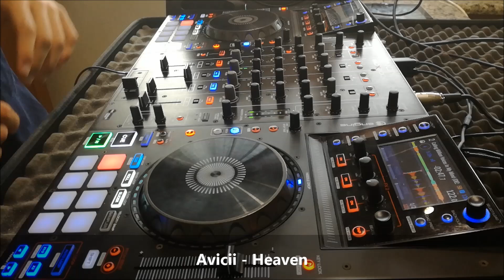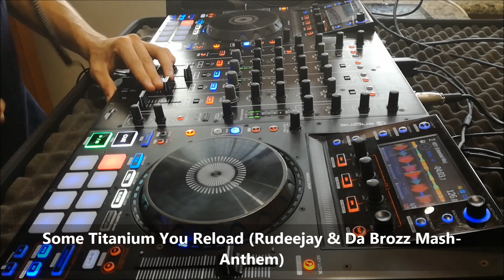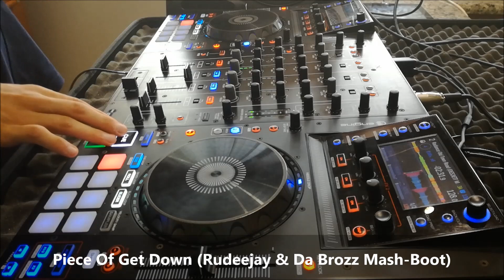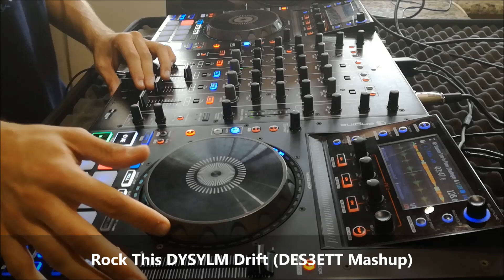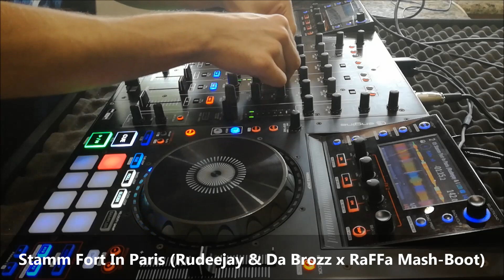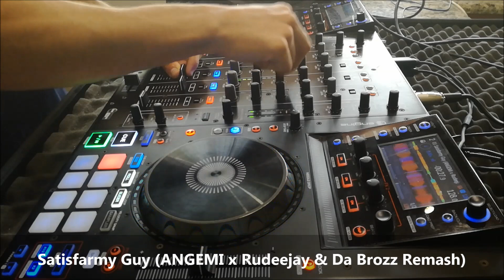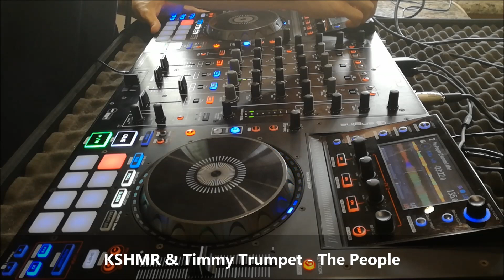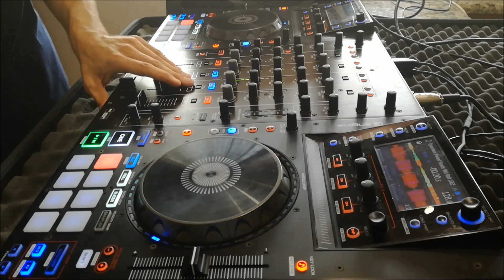EDM SESSION [July 2019] - Denon MCX 8000 Mix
This month’s EDM SESSION… the mix with my favourite tracks from EDM scene! Hope you enjoy my selection and mix!
Suggest me how can I improve videos or my channel in the comment section!

Tracklist:
Avicii - Heaven
Calling Million Voices In My Mind (DES3ETT Mashup)
Some Titanium You Reload (Rudeejay & Da Brozz Mash-Anthem)
Rudeejay & Da Brozz - HEY!
Piece Of Get Down (Rudeejay & Da Brozz Mash-Boot)
Radiance Old Town Road (DES3ETT Mashup)
Rock This DYSYLM Drift (DES3ETT Mashup)
Stamm Fort In Paris (Rudeejay & Da Brozz x RaFFa Mash-Boot)
Will Sparks & Luciana - My Spine Is Tingling
Satisfarmy Guy (ANGEMI x Rudeejay & Da Brozz Remash)
Timmy Trumpet & Plastik Funk – Raveille
KSHMR & Timmy Trumpet - The People
Sick Individuals & Justin Prime – Not Alone (feat. Bymia)
Operation Poised Heads Will Roll (DES3ETT Mashup)

Tiversix